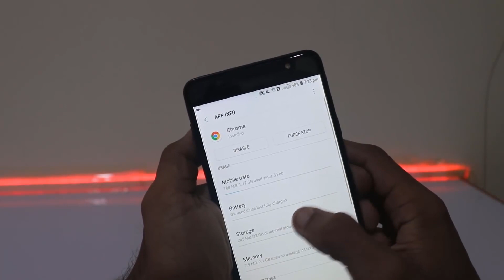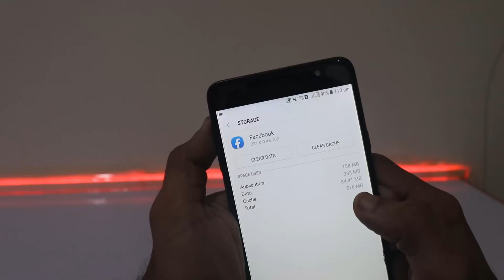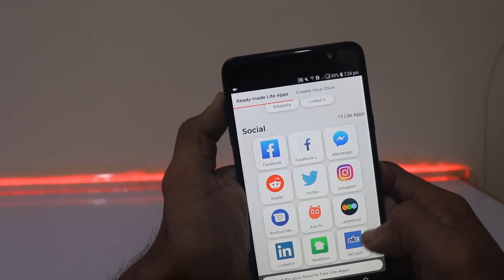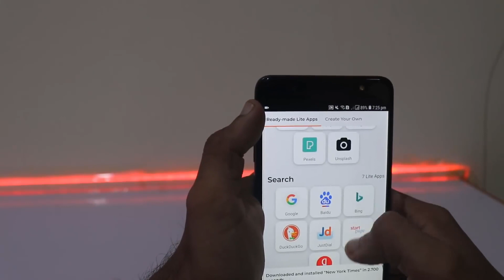موبائل ہینگ نہیں ہو گا چاہے موبائل میں 200 سے زیادہ ایپ کر لو - Android Mobile Hanging Problem Solve